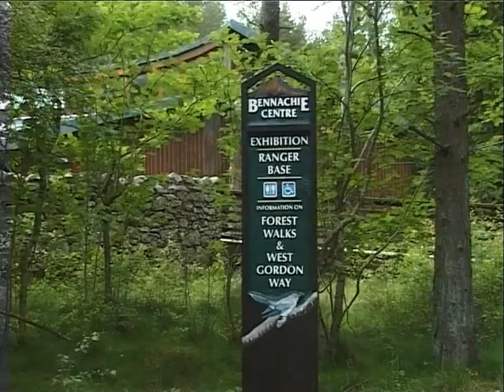Sandy Reid - Bennachie in a' its Glory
In Sandy's words 'Clim' tae the Mither Tap tae the tune 'Hill o' my He'rt''. The track is from the Ross Records video Roon Aboot 'n Hame Again wi' the Country Loon ,Sandy Reid. Filmed in 2003.

Enter 'Ross Records Sandy Reid Poems Playlist' in YouTube Search to see more of Sandy's poems filmed on location throughout North East Scotland.

Sandy is a retired Superintendent of Grampian Police. Over the years he has composed a great number of poems relating to life in North East Scotland. He has also composed several dozen accordion tunes. During his Police Service he served in many localites in the area.

Sandy has entertained the residents of retirement homes and members of local organisations with his compositions most of his life.

Ross Records recorded a series of audio cassettes covering all of his works and this was followed by the filming of five videos. The video locations have covered practically every town and village in the North East. All the videos and individual tracks can be viewed for free on our YouTube channel ' Ross Records Music Videos' and the poems and accordion tunes are available on iTunes, Spotify etc. Subscribe to our channel for free.